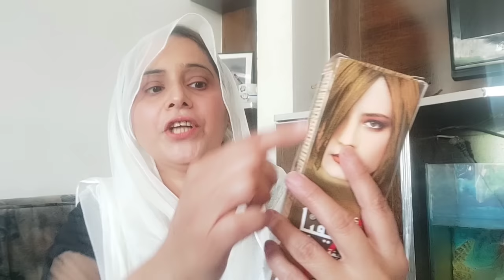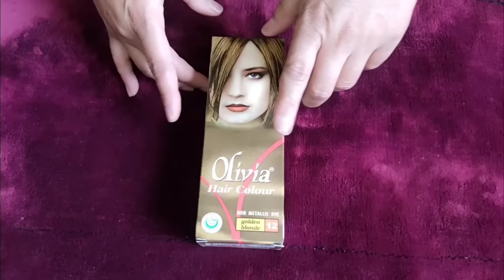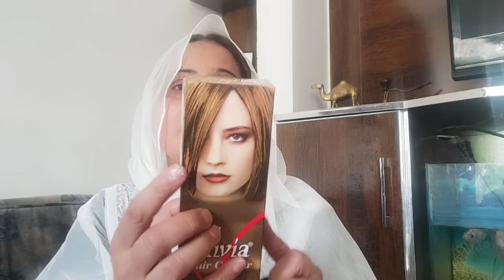Olivia Golden Colour demonstration || Olivia 12 Golden Blonde|| Olivia golden hair colour demo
In this video i will share an amazing hair colour demonstration.I applied 12 no. of olivia hair colour on hairs of two different colors and show thier results.
Set the bell icon to all